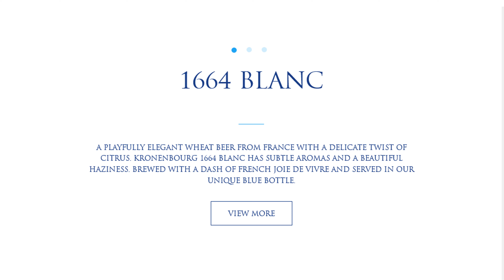Schmoo eating chicken and pouring a Kronenbourg 1664 Blanc beer!